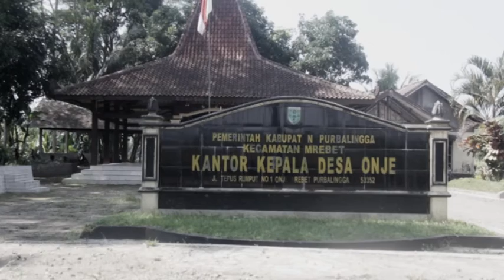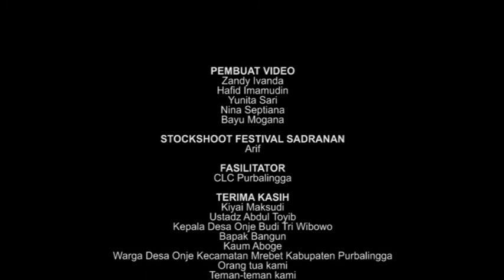Islam Aboge - Negeri Awan Cinemart